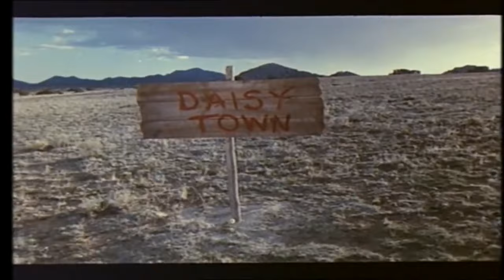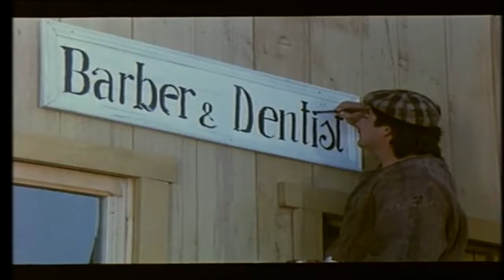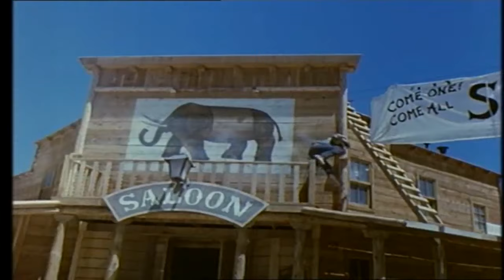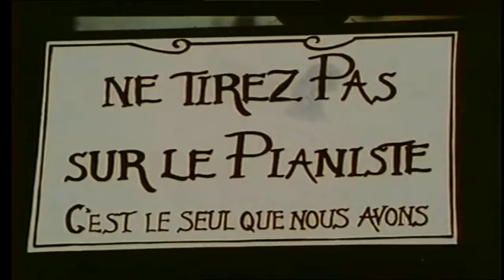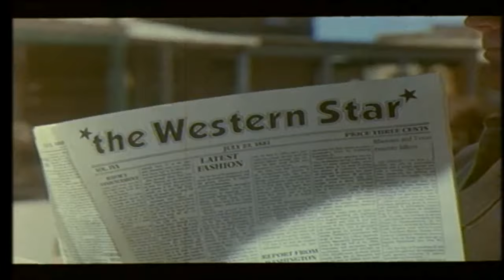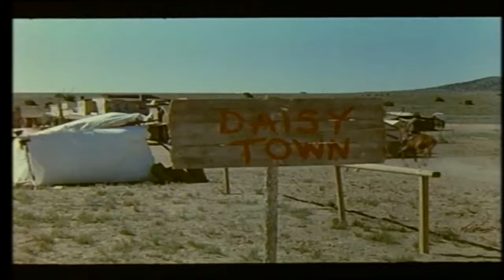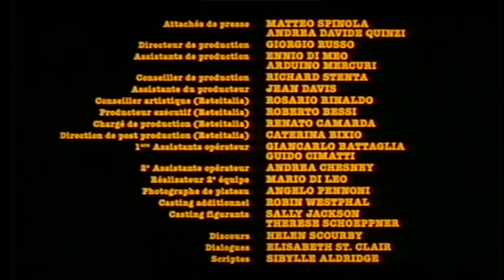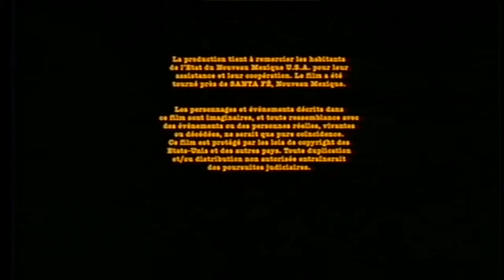Meilleurs Films De Tous Les Temps Imdb Film Western Complet en Français